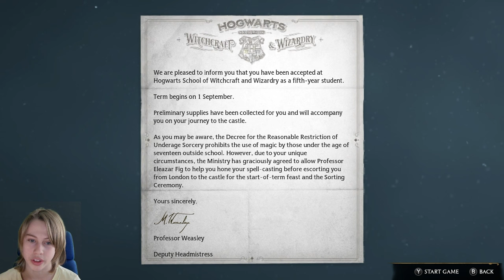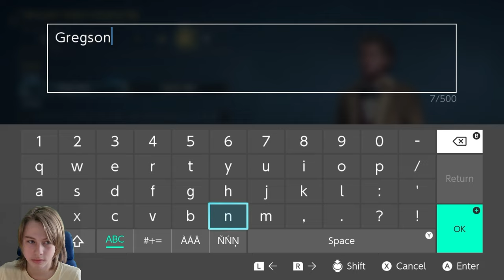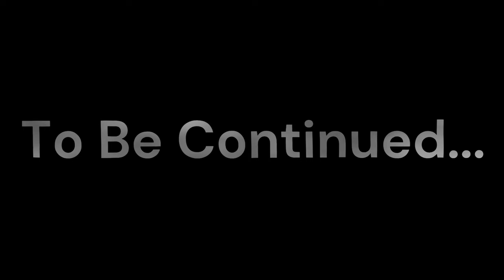FACE REVEAL! I Became A Wizard! Hogwarts Legacy - Part 1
I Became A Wizard In Hogwarts Legacy And FACE REVEAL!

0:00 Intro
0:10 FACE REVEAL
1:27 Character Design And Start
8:21 Getting To Hogwarts
14:11 Where Are We?
23:00 Gringotts Wizarding Bank
28:40 Inside The Vault
31:17 Guardian Fight
34:10 Finding Professor Fig
34:47 Guardian Fight 2
37:40 The Pensive
40:49 Ranrok Interruption
43:13 Arriving At Hogwarts
47:18 Choosing House
52:35 Sebastian Sallow
54:07 Imelda Reyes
55:50 Ominis Gaunt
57:14 See You Next Time...